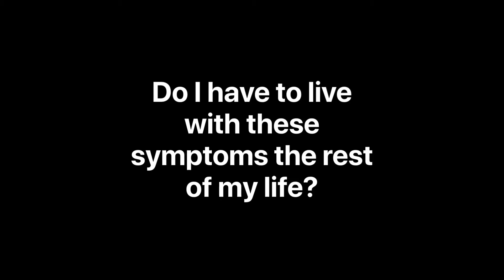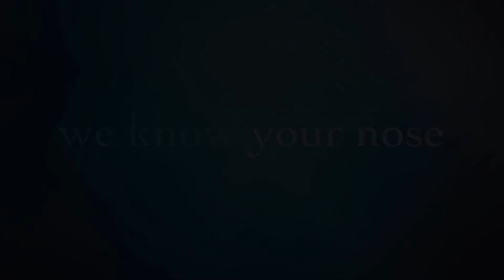Get SMART at the Modern Nose Clinic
It turns out that taking medications is very expensive. In this video Dr. Douglas Skarada works through the existing knowledge to give you an estimate of how much it might cost if you decide to take over the counter medications and prescription medications to treat your allergies for the rest of your life. This is interesting and informative.

Shot clinic for allergy is a service no longer offered at the Modern Nose Clinic. This is no longer considered to be the safest, least expensive treatment for allergy. This video discusses the safety, convenience, and efficacy of SMART CARE for Allergy.